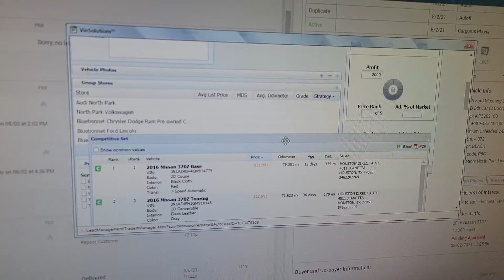August 2, 2021